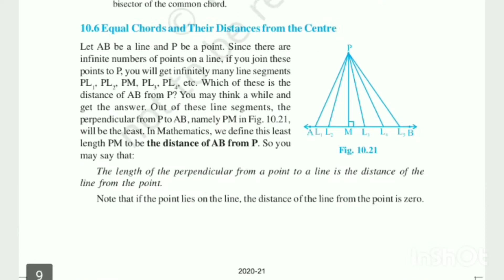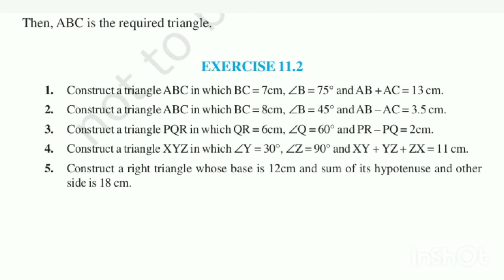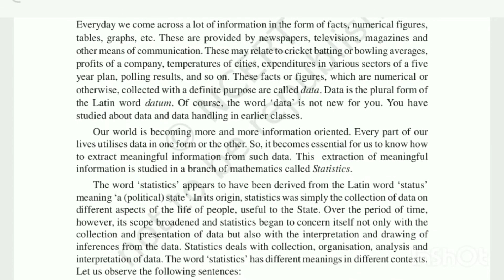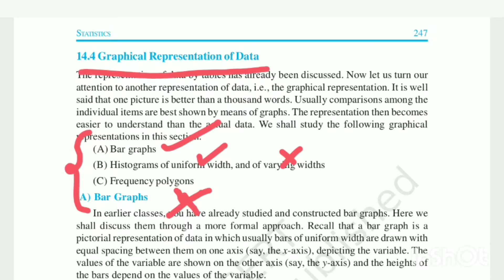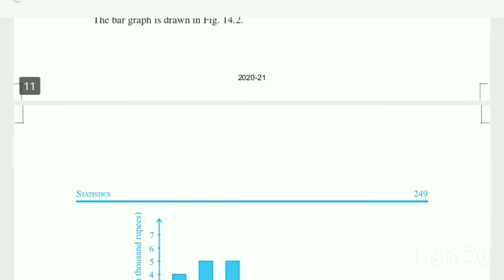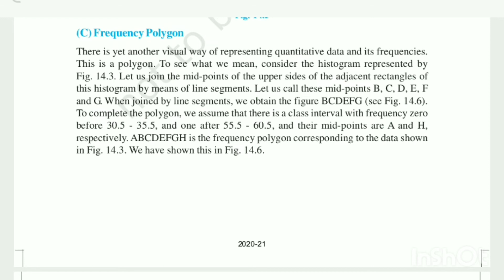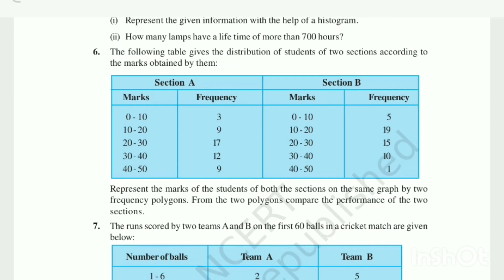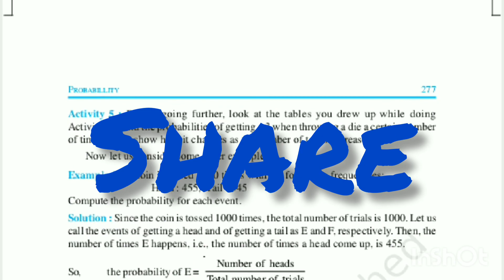Class 9th Maths reduced syllabus part 2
Cbse class 9th Maths Reduced syllabus chapter 10 to chapter 15